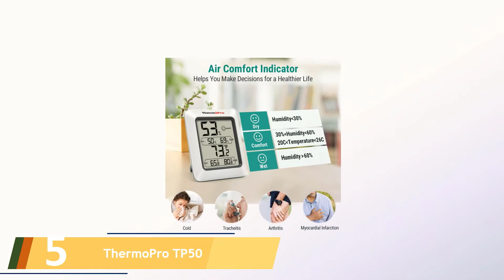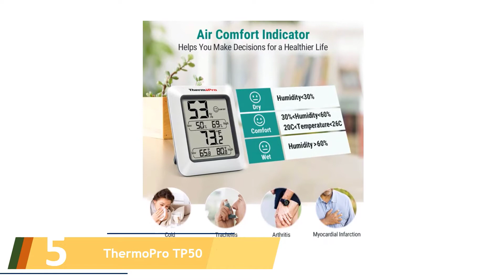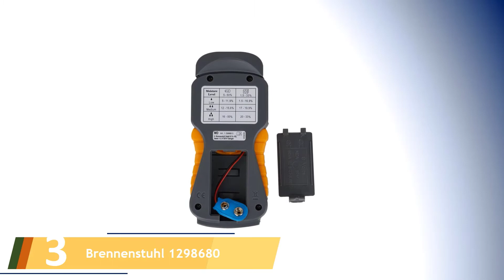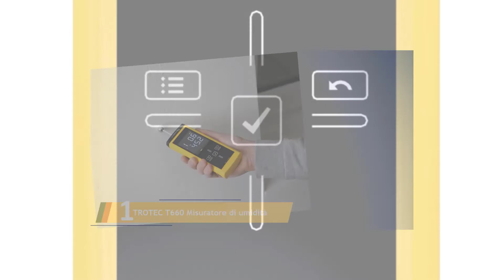Le 5 Migliori Misuratore di Umidità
Ecco l'elenco dei 5 Migliori Misuratore di Umidità.

01. TROTEC T660 Misuratore di umidità

02. TROTEC Indicatore di umidità BM31

03. Brennenstuhl 1298680

04. STANLEY 0-77-030 Misuratore di Umidità

05. ThermoPro TP50